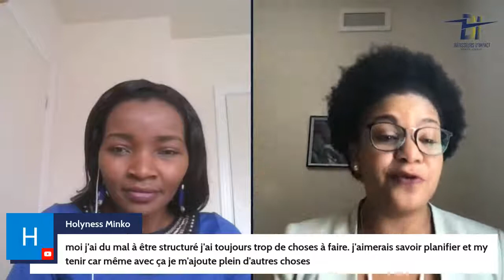Comment être productif au quotidien : Entrevue BI avec Bernadette TAGNE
Ce samedi, nous aurons le plaisir de recevoir Bernadette TAGNE, entrepreneure et femme très engagée dans sa communauté qui nous livrera des astuces et conseils afin d'être productif au quotidien.

Venez poser vos questions lors de cet entretien qui sera diffusé sur la chaîne YouTube et dans le groupe Facebook de Bâtisseurs d'impact.